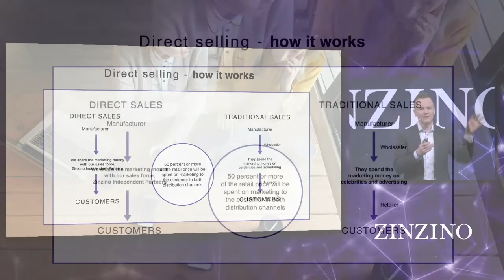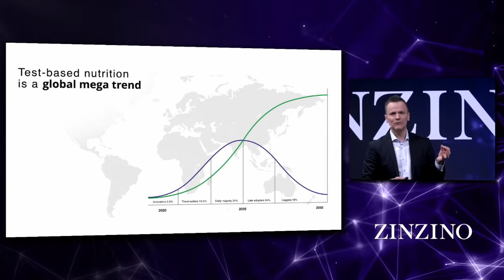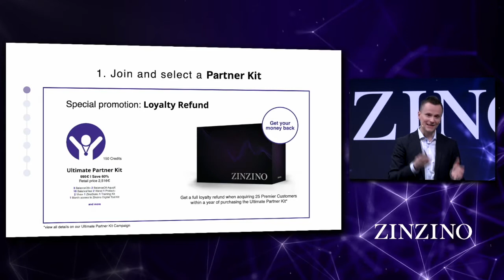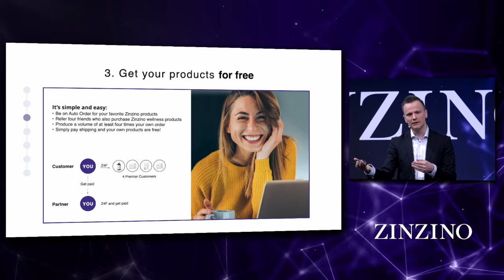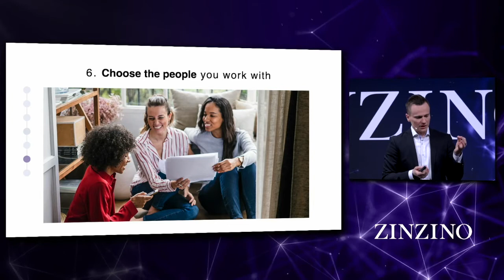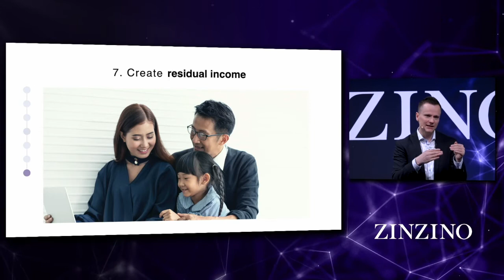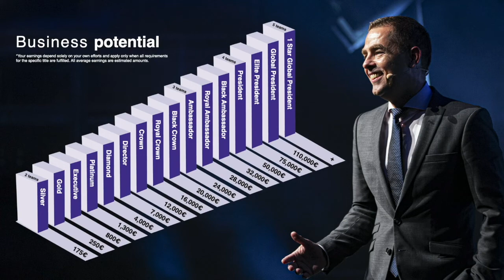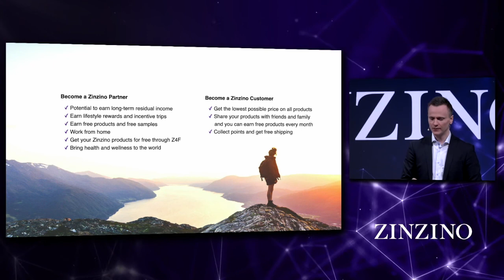Video 7. Zinzino Business Presentation - Henri Rantanen (English translation)